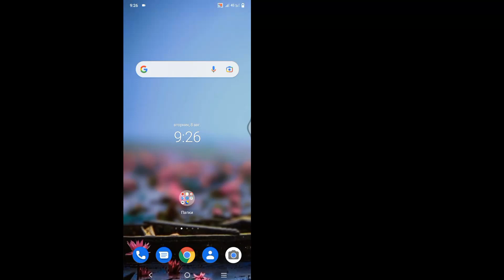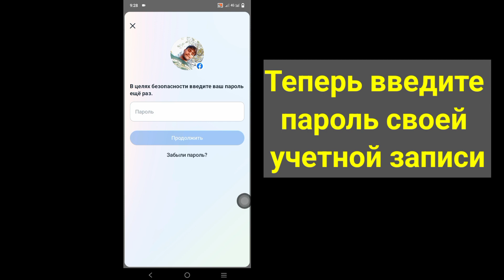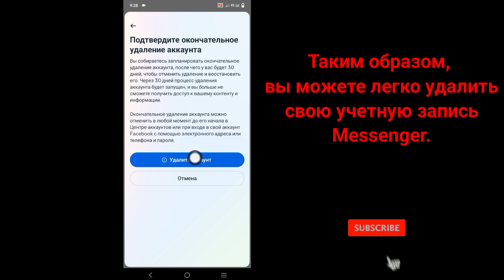Как удалить учетную запись Messenger | Удалить учетную запись Messenger (новое обновление)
Привет!  Взгляды,

 Я собираюсь показать вам, как удалить учетную запись Messenger | Удалить учетную запись Messenger (новое обновление) посмотрите это видео и узнайте [Android и iPhone]